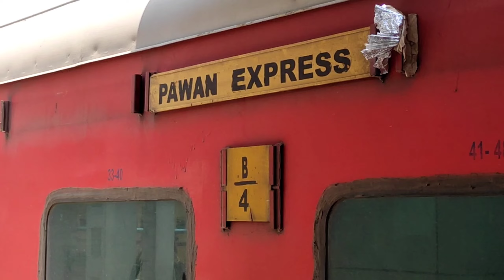Sampark Kranti Express Train में यात्रियों को क्या सुविधा मिलता हैं | आम जनता की Rajdhani Train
Is Video me bataya gaya hai Sampark Kranti Express Train me yatrio ko kya suvidha milta hai .

Sampark Kranti Express Train me yatrio ko kya suvidha milta hai
Sampark Kranti Express Train ko puri jankari
Sampark Kranti Express kaun se Route par chalti hai
kya Sampark Kranti Express train me khana free me milta hai
Sampark Kranti Express train me pantry car hai ki nahi
Sampark Kranti Express train ka ticket kaise book kare
Sampark Kranti Express train ka ticket kaha book kare
Sampark Kranti Express Train live running Status
Bihar Sampark Kranti Express Train
Bihar Sampark Kranti Express Train full journey
Bihar Sampark Kranti Express Train Coach Inside View
Bihar Sampark Kranti Express Train full Vlog